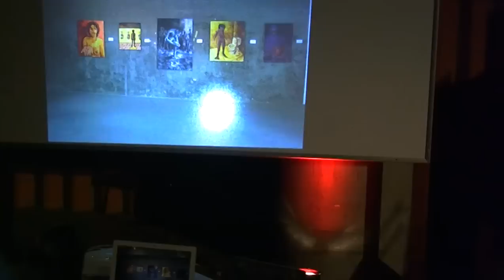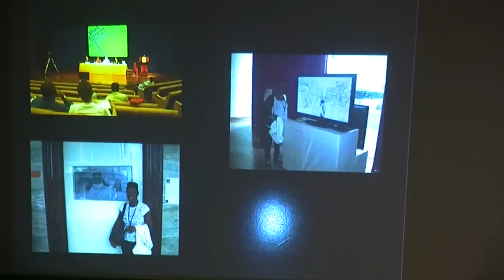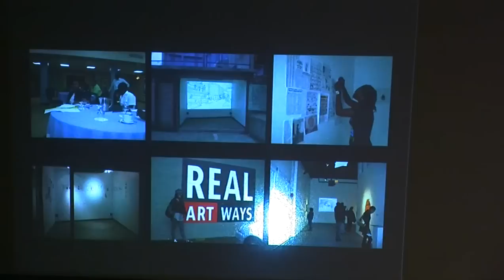TEDxYOUTH@BRIDGETOWN - Sheena Rose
Barbadian Artist, Sheena Rose speaks of the challenge of being a young artist in Barbados amid less than flattering preconceptions.  In the spirit of ideas worth spreading, TEDx is a program of local, self-organized events that bring people together to share a TED-like experience. At a TEDx event, TEDTalks video and live speakers combine to spark deep discussion and connection in a small group. These local, self-organized events are branded TEDx, where x = independently organized TED event. The TED Conference provides general guidance for the TEDx program, but individual TEDx events are self-organized.* (*Subject to certain rules and regulations)